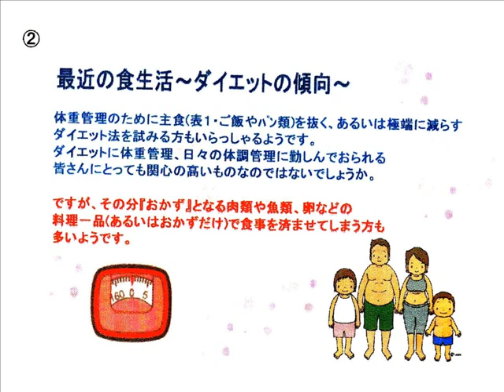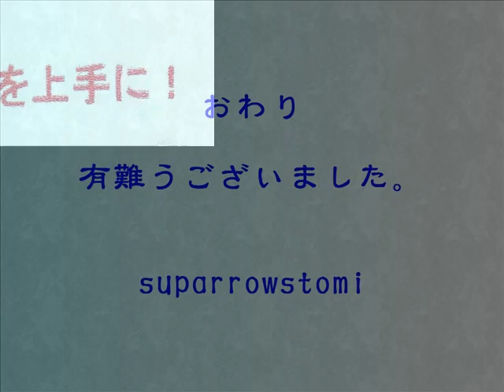2010 03 十条病院糖尿病教室